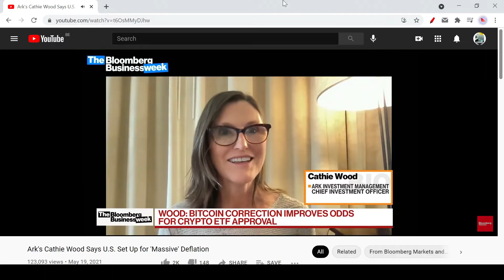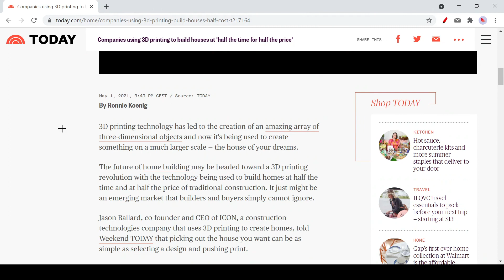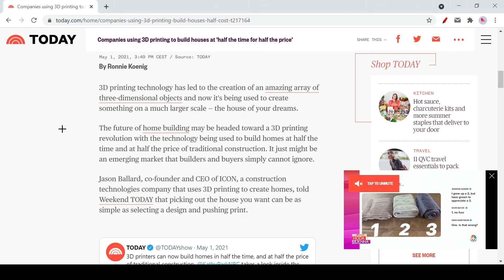The coming CRASH of farm & real estate prices!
Find out what disruptive technologies could cause massive deflation to farm land prices & perhaps also crash the real estate prices.